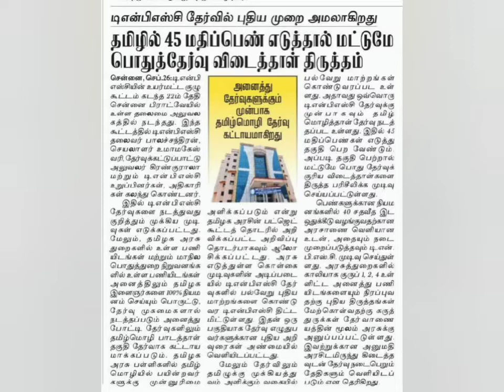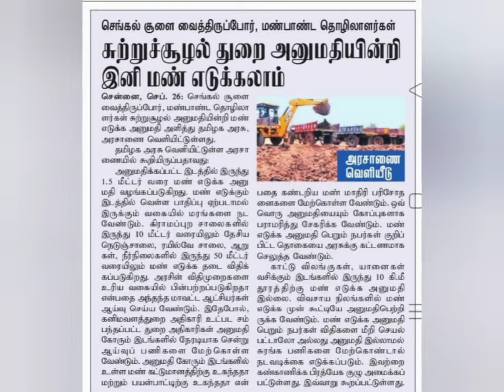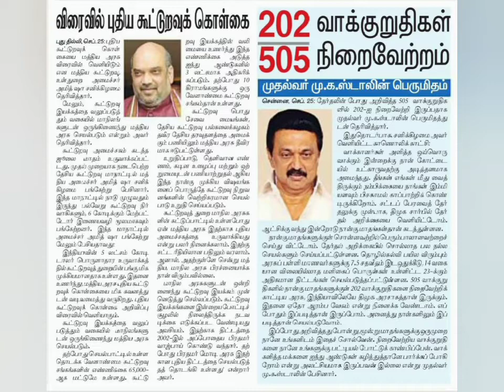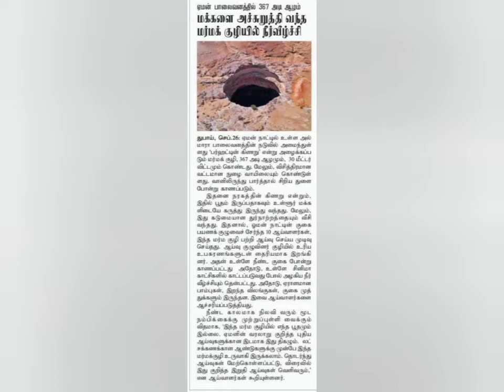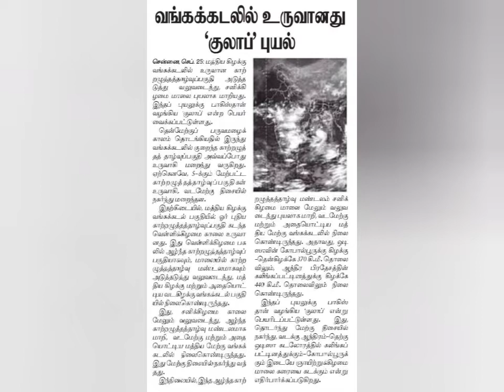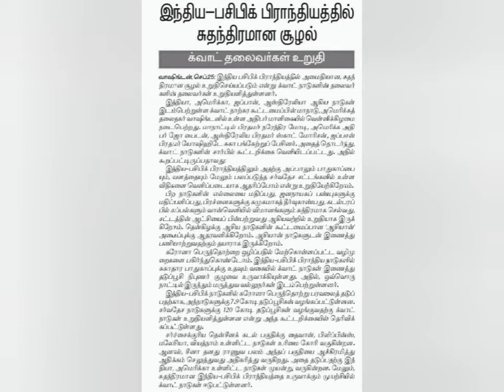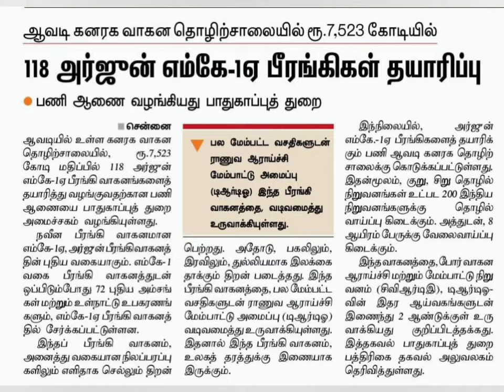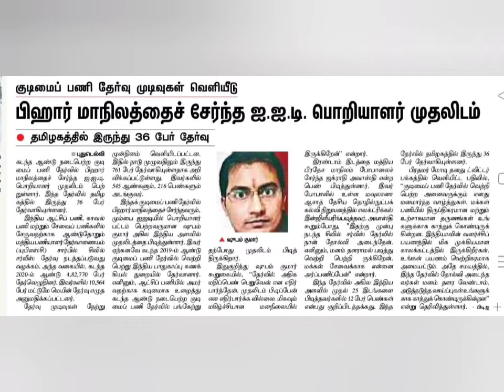daily news 26/09/21#currentaffairs for tnpsc trb rrb ssc banking exams#lakladies